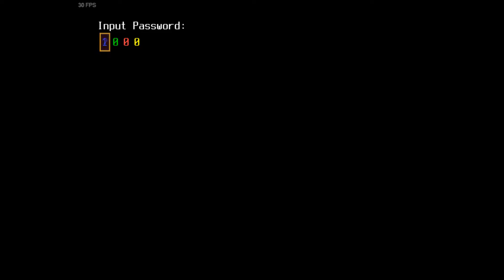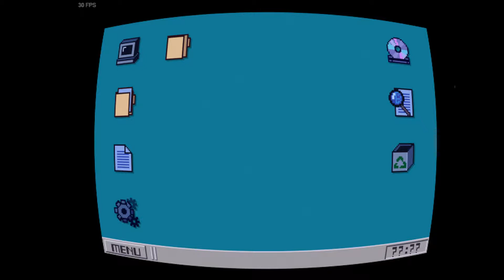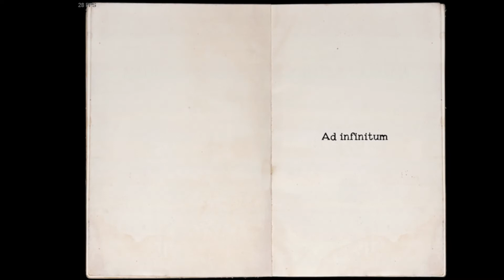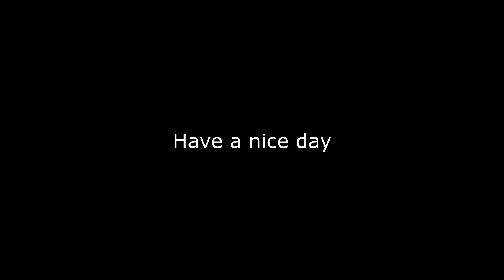Let's Play OneShot (Part 1: Reading Edition)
New game, I've been wanting to play this game for a while, but boy... it's exhausting. I hope you enjoy.